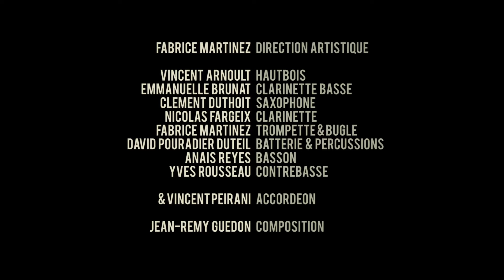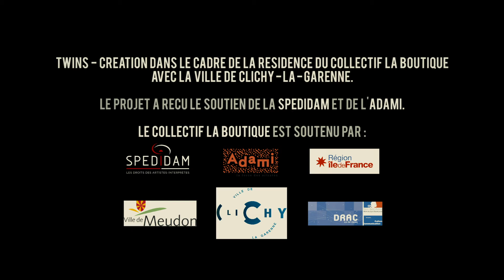TWINS Teaser #2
Fabrice Martinez prend la direction du projet Twins, qui revisite 25 ans de répertoires composés pour l’orchestre Archimusic. Il invite Vincent Peirani à en proposer avec le Collectif La Boutique une lecture toute nouvelle et collective. L’orchestre et l’accordéoniste s’invitent mutuellement sur des terrains inexplorés.

L'album Twins sortira le 24 avril chez l'Autre Distribution.

Concert de sortie de disque : 3 juin - 20h30 - Studio de l'Ermitage - Paris (75)

Concert en 2021 : 4 février - Théâtre Edwige Feuillère - Vesoul (70)

Crédits :
Arnaud Pichard : ingénieur du son
Léo Aubry : prise de son
Romain Al'l : réalisation, images
Marie Heyse : prise d'images
Valentin Leveau : direction de production

Création le 13 mars 2020 dans le cadre de la résidence artistique du Collectif La Boutique avec la Ville de Clichy. Cette création a reçu le soutien de la SPEDIDAM et de l'ADAMI.

Le Collectif La Boutique est soutenu par le Ministère de la Culture – DRAC Ile-de-France au titre de l’Aide à la structuration, par le Conseil Régional d’Ile-de-France au titre de la Permanence Artistique et Culturelle, et par la Ville de Meudon.

La compagnie reçoit également le soutien de la SACEM au titre de l'aide aux grands ensemble. Le Collectif La Boutique est membre de Grands Formats, fédération nationale des grands ensembles et des collectifs d'artistes de jazz et musiques improvisées.